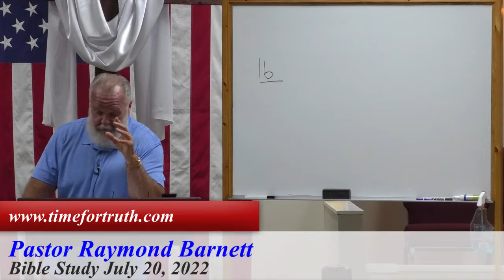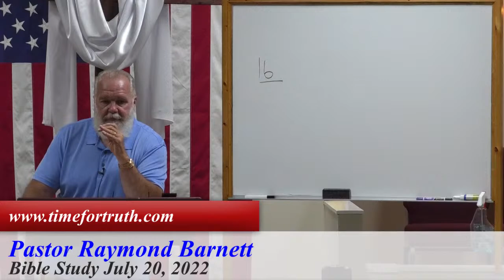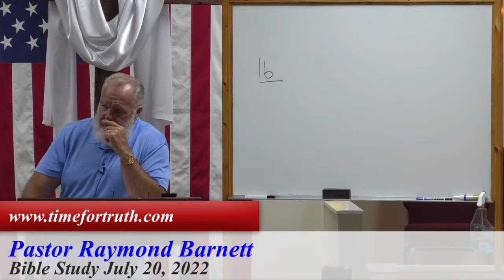Bible Study July 20, 2022 - The Time for Truth Ministry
Bible Study July 20, 2022 at The Time for Truth Ministry

If you can, help spread the word about this channel by sharing the link on social media, leaving a comment and hitting the 'like' button, that would be greatly appreciated. Sharing the weekly livestream link to places like FaceBook would immensely help spread the Word.

You can get older messages and more information about this ministry from our

You can also check the website if you want to help out the Time for Truth Ministries under "online giving"

The Time for Truth ministries is located in Amsterdam, New York.